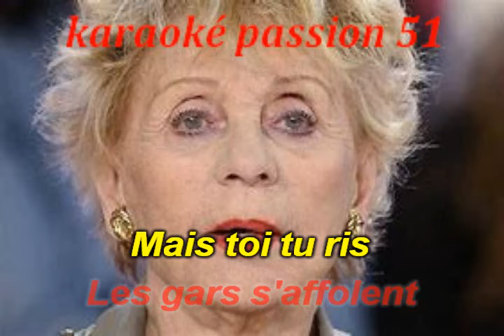KARAOKE ANNIE CORDY . Fleur du tyrol 1953 KARAOKE PASSION 51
RX10  avec musique et choeurs d'origine     BON CHANT   DANY J